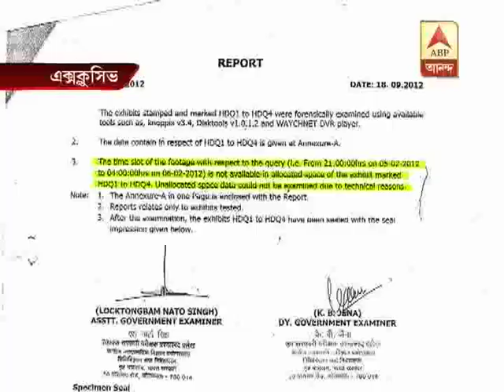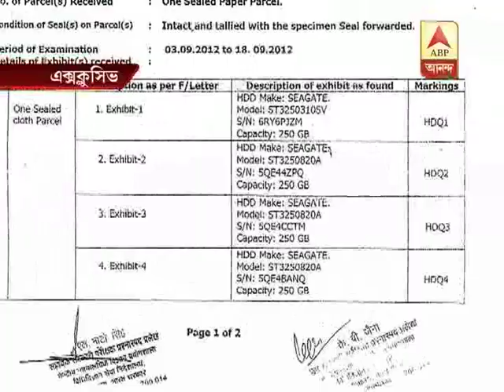Park street rape case: CCTV footage vanished